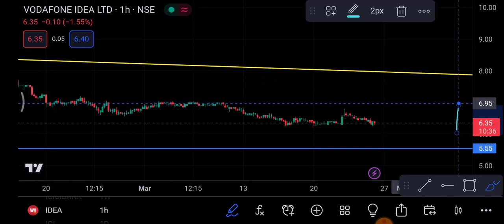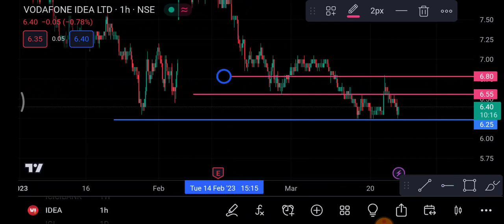Vodafone Idea Share 27 March | Vodafone Idea Share latest news | Vodafone Idea Share today news